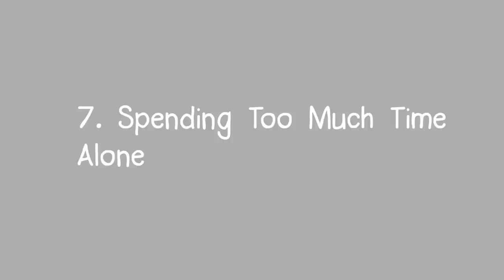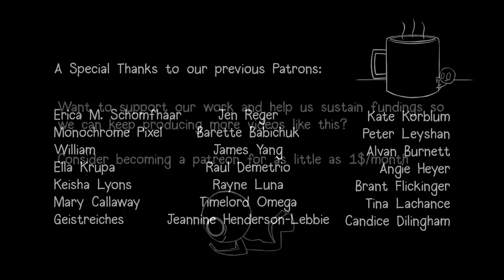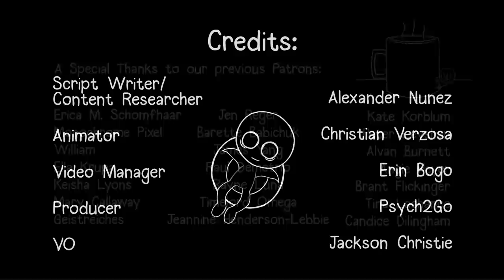8 Habits That Are Secretly Making You Anxious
In a previous video, we covered the five major types of anxiety. The many types of anxiety include generalized anxiety disorder, social anxiety, PTSD, OCD, and phobias. In this video, we want to share with you habits that are actually making you more anxious than you think! Recognizing the habits that are making you anxious can also help you learn to be less anxious. Let's make the world anxiety free.

We really need your help to help us sustain and grow.

Ask your parents to back us up if you have to!